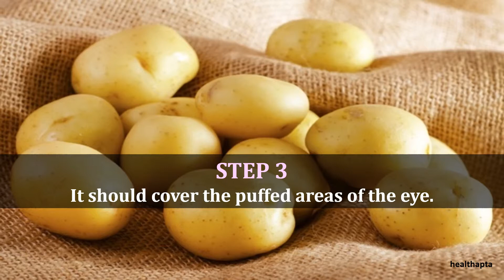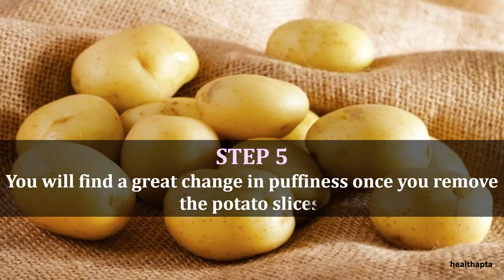Potato to Remove Eye Bags